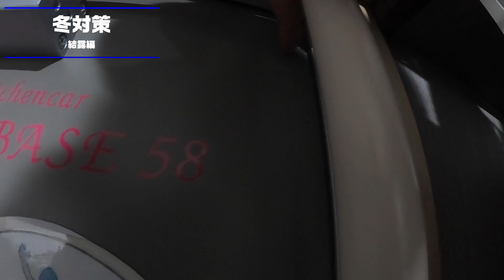【冬対策】結露ってどうするの？【たびぐらし102】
大阪の駅近1K賃貸マンションから軽トラ荷台のロフト付き1Rマイホームに引っ越した年の差新米夫婦のYouTubeチャンネル
軽トラキャンピングカーで日本一周しながら新婚生活の地を探す旅！

＊今回の動画＊
冬対策の結露編です！
断熱性が高い分避けては通れない結露。
カビないようにしないと...!

動画内で紹介した物や愛用品はコチラ!

生配信用アプリ「BIGO LIVE」まきが不定期で配信中
アプリインストール後"tabigurashi"で検索